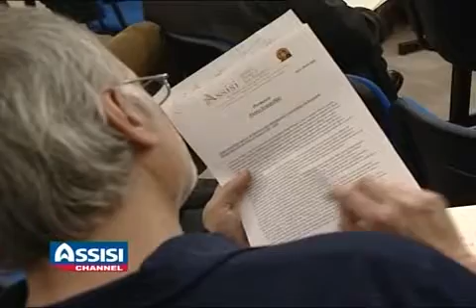Affreschi di Giotto - Assisi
Affreschi di Giotto - Assisi - Prof. Pietro Scarpellini